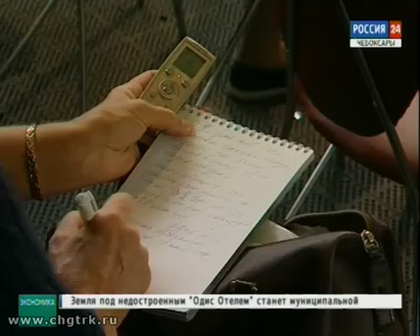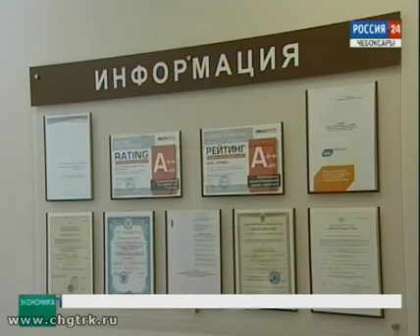Вести. Экономика. Выпуск 31.08.2016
Концерн «Тракторные заводы» получил государственную поддержку - 80 миллионов рублей.